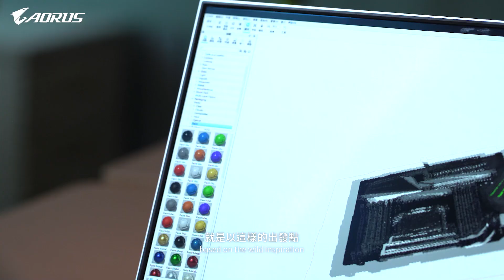X299X DESIGNARE - Winner of iF Award 2020 | Design Story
Rex Jiang, Designer with GIGABYTE, talks us through his design philosophy on this award-winning X299X DESIGNARE motherboard for content creators.